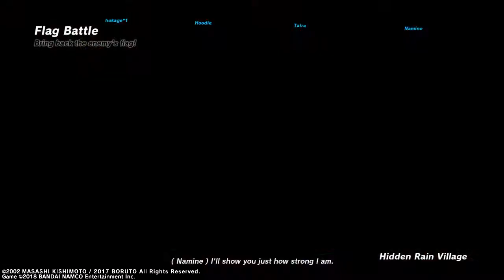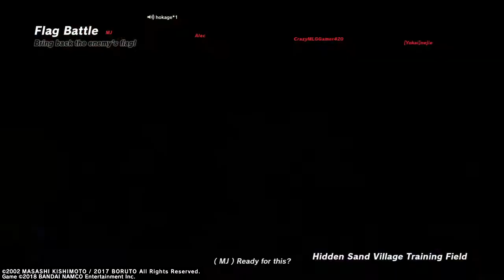NARUTO TO BORUTO: SHINOBI STRIKER Gameplay Part 4 Taking wins today